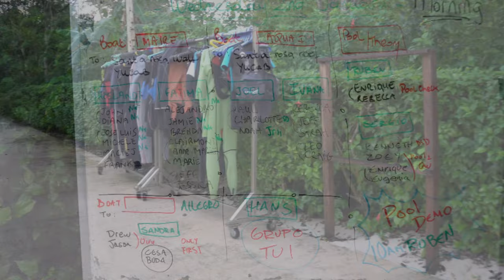DIVE COZUMEL (LONG VERSION)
Cozumel is a very popular diving destination in Mexico. Safe island for tourists with still good reefs and very unique reefs formations. For many years area is protected as the National Park. The abundance of sea life admired by thousands of divers each year.

This movie is a longer version from my 23 dives between December 30th, 2018 and January 10th, 2019 with Pro Dive International located on grounds of Occidental Hotel.

A very good team of divers and a very friendly atmosphere.